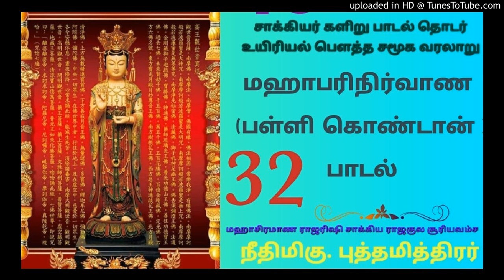32.மஹாபரிநிர்வாண (பள்ளி கொண்டான் ) பாடல் |மகாசிராமண ராஜரிஷி சாக்கிய ராஜகுல .நீதிமிகு. புத்தமித்திரர்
மஹாபரிநிர்வாண (பள்ளி கொண்டான் ) பாடல்  || மகாசிராமண ராஜரிஷி சாக்கிய ராஜகுல சூரிய  வம்ச.நீதிமிகு. புத்தமித்திரர்*